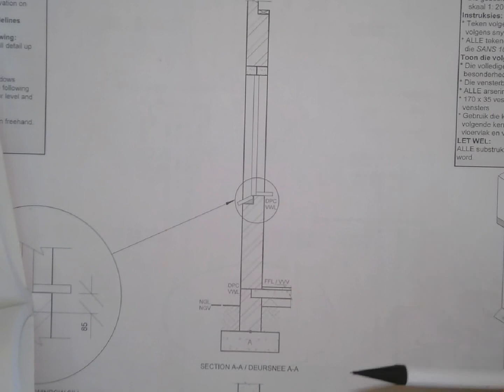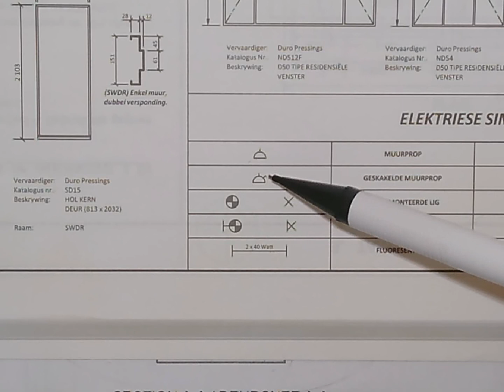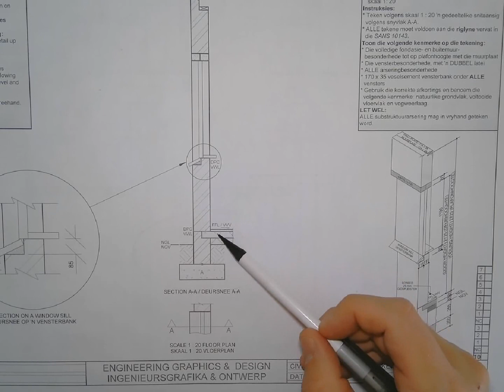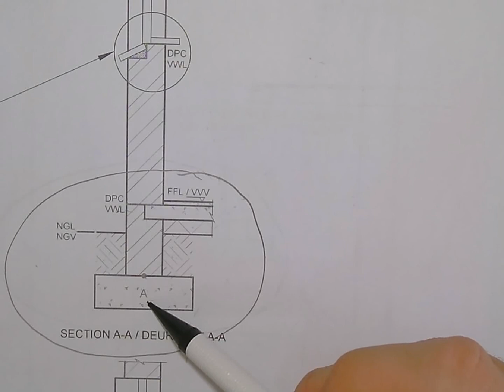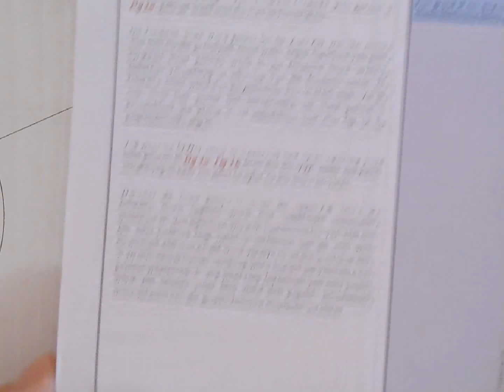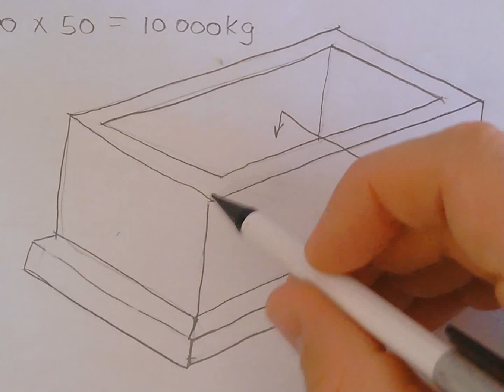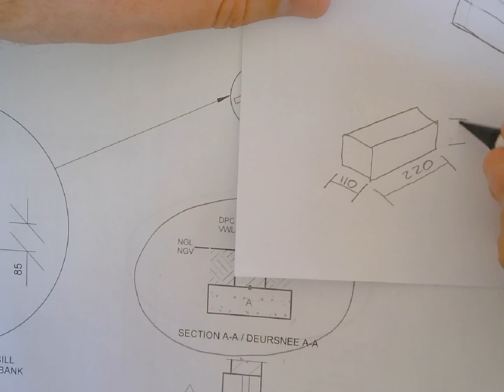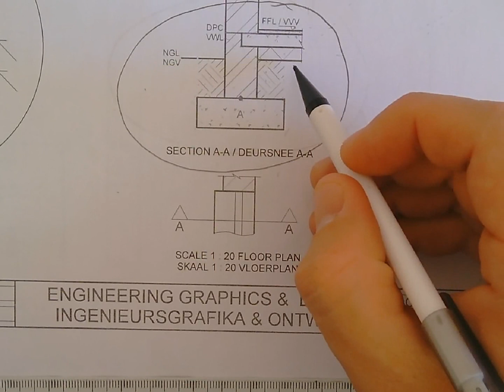Gr 11 IGO Les 1 Siviel - Otto Joubert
Gr 11 IGO Les 1 Siviel